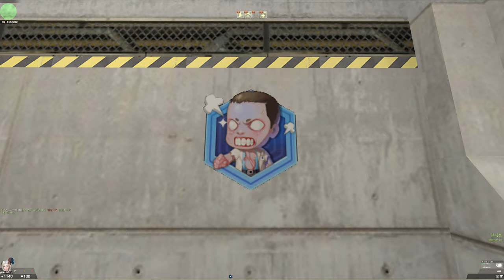[카스온라인] 저팔계 귀 & 꼬리 코스튬 & 건들지마 좀비 스프레이 l 24년 8~9월 카운터 교환소 아이템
0:00 저팔계 귀 & 꼬리
0:19 건들지마 좀비 스프레이
0:28 아웃트로